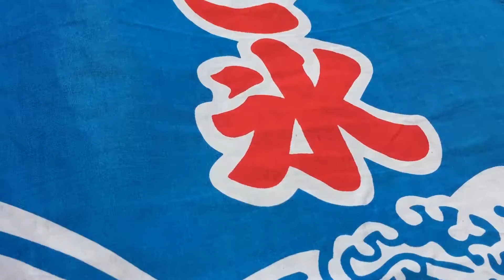【噂の検証】かき氷のシロップは本当に同じ味かアイドルが試してみた【今日のイーゼル】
かき氷のシロップは実は同じ味、
色と香料で錯覚しているという噂は本当なのでしょうか！？
アイドルが試してみました！！

[ itunes ] ←Our music album NOW ON SALE !!